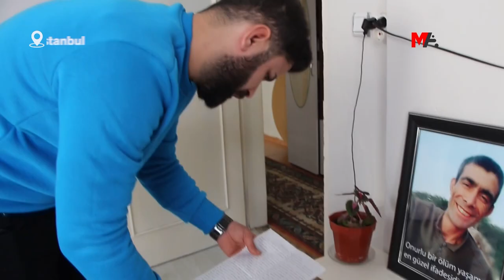AĞABEYİNİ CEZAEVİNDE YİTİRDİ: BİRİNİ DAHA KAYBETMEK İSTEMİYORUM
Ağır hasta tutuklu ağabeyi Turgay Deniz’i cezaevinde yitiren Bawer Deniz, tüberküloz hastası tutuklu ağabeyi Ulaş Deniz’in infazının yakılmasına, “Bir ağabeyimi kaybettim diğerini de kaybetmek istemiyorum” diye tepki gösterdi